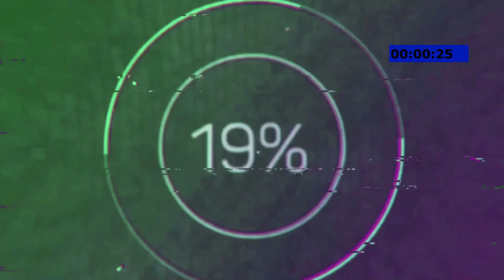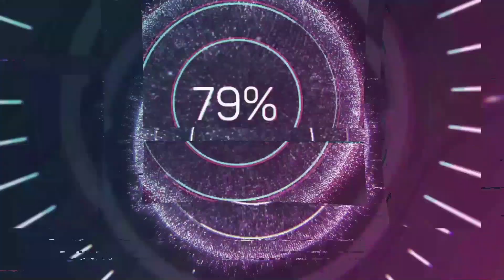Akparti rize il başkanı ishak alim Rize'yi ekonimi konuştuk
haberrize konugu olan akparti il başkanı ishak alim gündemi degerlendirdi